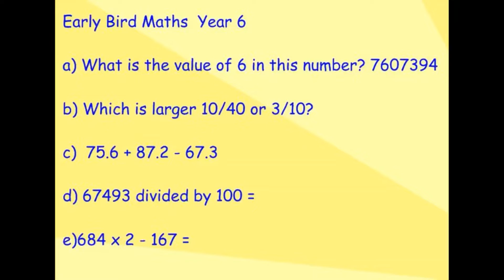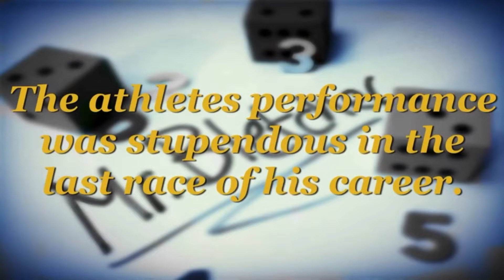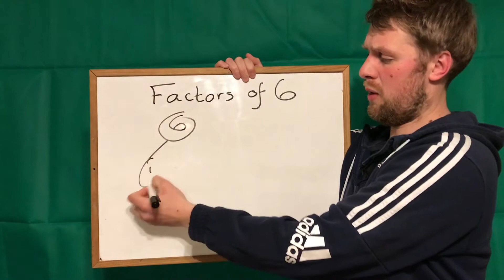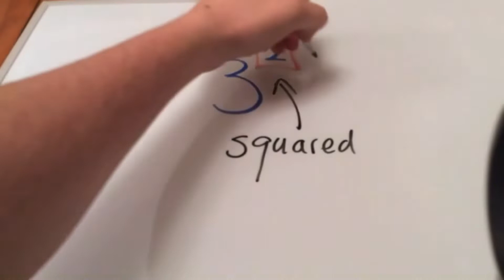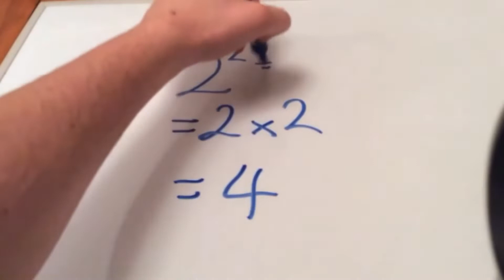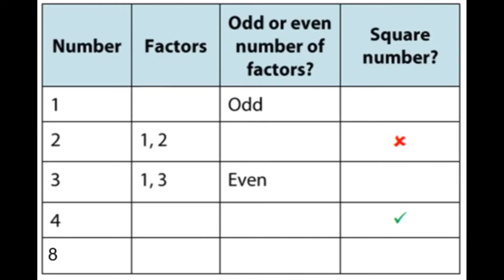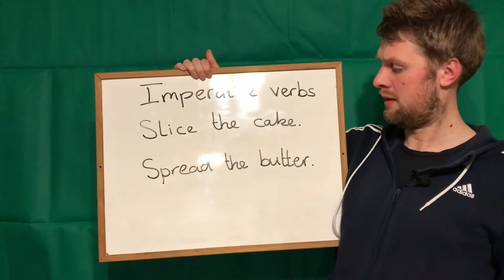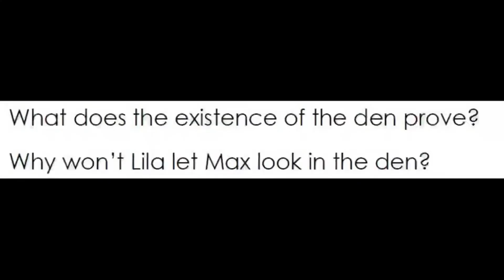March 31st Mr Bletcher Home School EPISODE 7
The second episode of this week of Mr Bletcher home school!